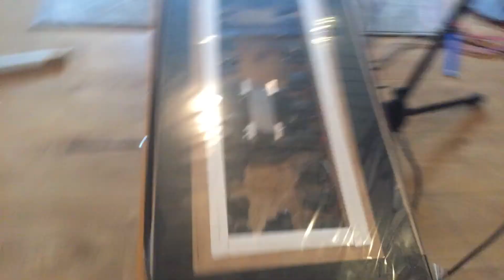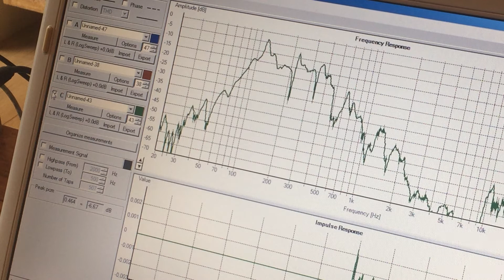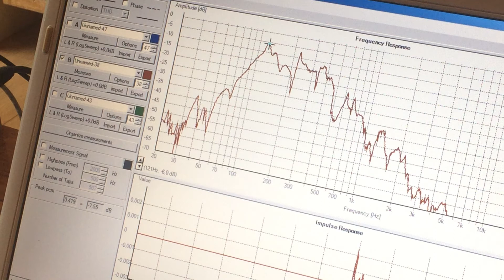Part 5-2 : DIY (tutorial) make a planar speaker panel : Stretching Mylar fail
Mylar came in ! so stretching that stuff !! i am sorry to say first 2 attempts failed. if you only want to see the non failed go to 3-3. but i  advise not to, since along the way there is stuff i encountered.  and you might not want to invent the wheel a second time

Ill try to explain and show you the basic stuff needed to make a planar panel using rubber magnets. i will make all the videos until we got something playing.   i film as i go ,so i don't know the exact outcome ! i am sure it will make sound ;)

I like the idea of making a speaker/contraption that plays music rather nicely completely from scratch ! if you want to do the same and need help finding certain hard to get stuff please let me know.